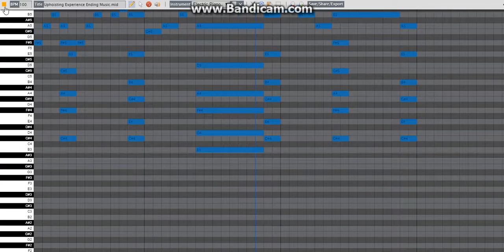Uphoisting Experience Ending Piano Music goin' live on Online Sequencer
This will also be used during the Florida ThyssenKrupp Uphoisting Experience Exclusive video.